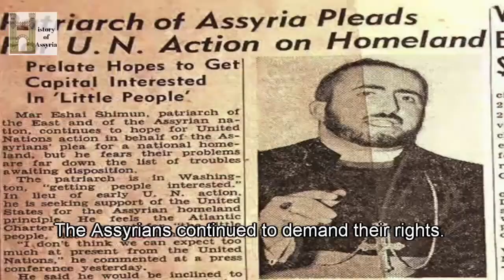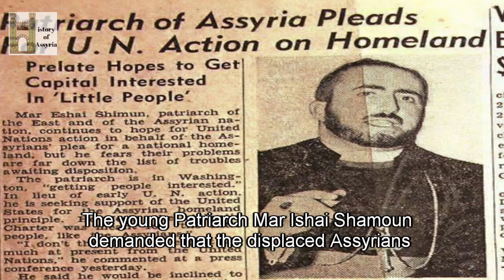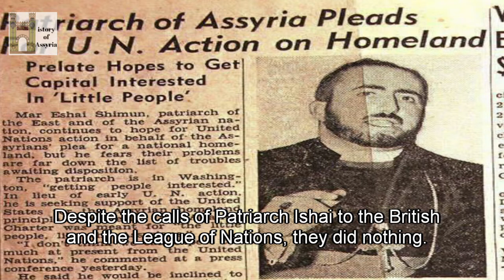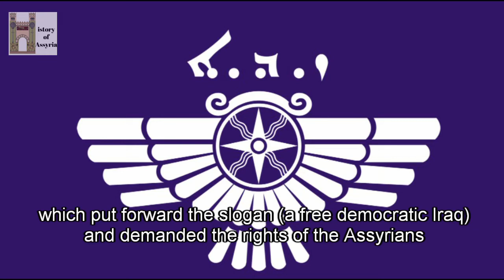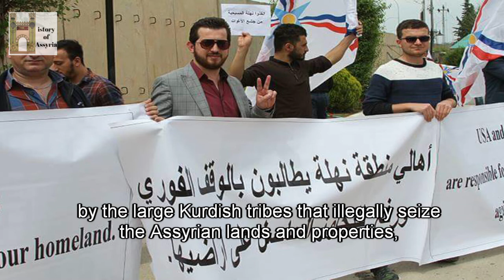الاشوريين في العراق المعاصر Assyrians in modern Iraq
ادت الابادة الجماعية الاشورية الى الهجرة الجماعية للناجين الاشوريين نحو الولايات الجنوبية للامبراطورية العثمانية التي وقعت تحت سيطرة الحلفاء تحديدا بريطانية وفرنسا. فاغلب اشوريي طورعابدين وماردين نزحوا نحو سوريا ولبنان التي احتلتها فرنسا. اما الاشوريين الناجين من مناطق هكاري واورميا البالغ عددهم اكثر من خمسون الفا قادتهم القوات البريطانية الى ولاية بغداد واسقروا في بادئ الامر في مخيم البعقوبة في عام 1918.

The Assyrian genocide led to the mass migration of the Assyrian survivors towards the southern states of the Ottoman Empire, which fell under the control of the allies, specifically Britain and France.
Most of the Assyrians of Turabdin and Mardin fled to Syria and Lebanon, which were occupied by France. As for the surviving Assyrians from the Hakkari and Urmia regions, who numbered more than fifty thousand, the British forces led them to the state of Baghdad, and they settled at first in the Baqubah camp in 1918.